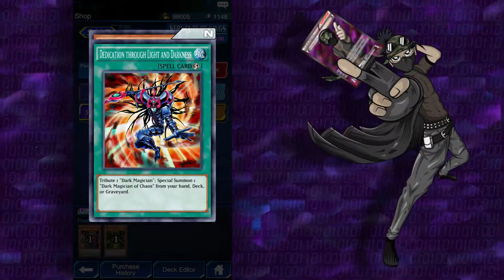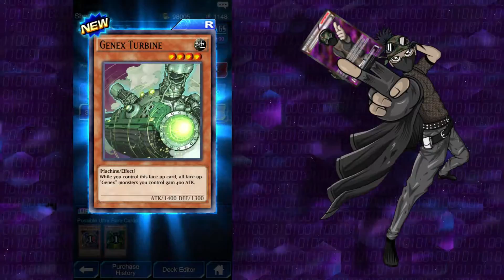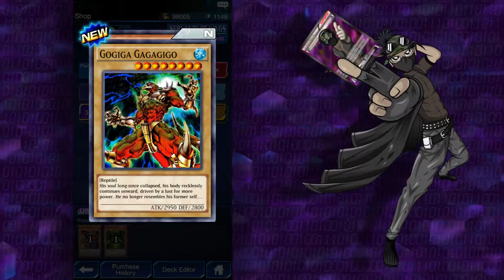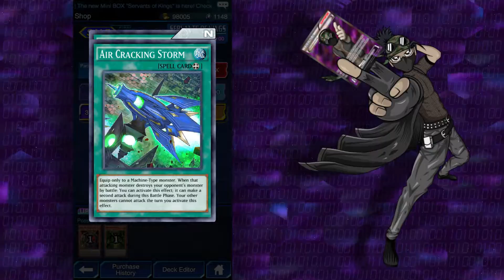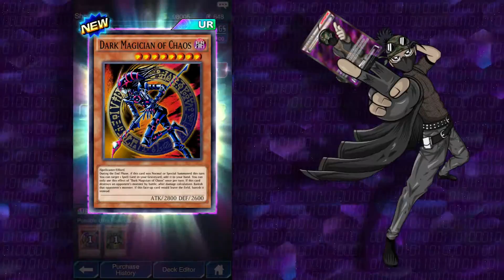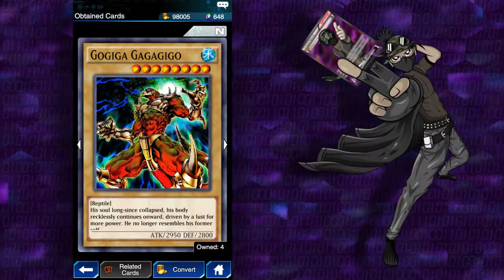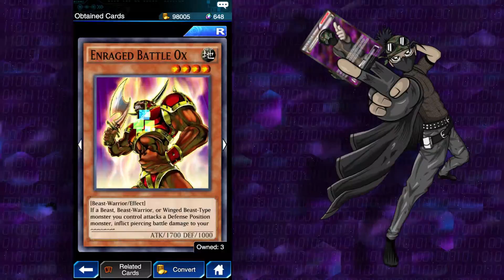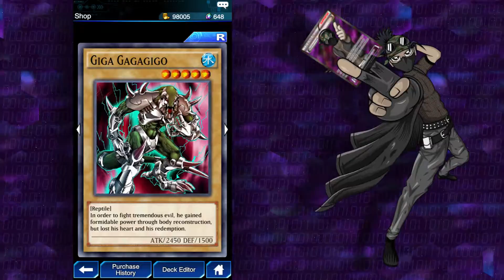Opening 20 More Servants of Kings Packs | Yu-Gi-Oh Duel Links #35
Me opening up 20 more Servants of the Kings Packs in Yu-Gi-Oh Duel Links on android.